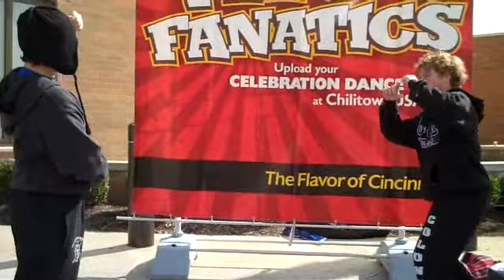Flavor Fanatics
Jack Schrage and Noah Helbling